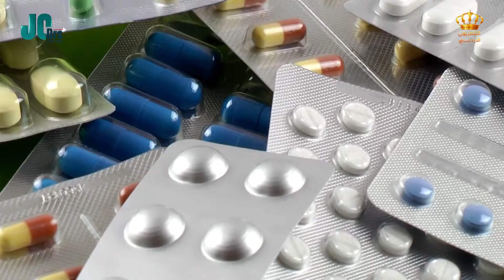تعارض الأدوية مع الأطعمة - أطباء الأردن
برنامج أطباء الأردن:
هو برنامج يقوم بنشر التوعية الصحية في الأردن وإظهار الكفاءات الوطنية العاملة في مجال الرعاية الصحية، حيث يقوم البرنامج بتقديم العديد من الفقرات المفيدة في هذا المجال ومنها فقرة بين يدي جراح التي يتم من خلالها الدخول لغرف العمليات  وشرح طرق إجراء العمليات الجراحية المختلفة، فقرة تختص بصحة الأطفال وأهم الأمراض التي قد تصيبهم، مقابلة مع أحد القامات الطبية للحديث عن مسيرتهم الطبية وإنجازاتهم في هذا المجال، وفقرة خاصة يتم فيها زيارة عيادات الأطباء والتعرف على آلية تشخيص الأمراض المختلفة، فقرة عن الصحة النفسية بأسلوب بسيط وممتع للمشاهدين، أهم النصائح التغذوية التي يجب اتباعها، فقرة عن الصيدلة يتم فيها تقديم معلومات دوائية مختلفة وغيرها من الفقرات المفيدة للمشاهد.
الفريق الطبي المشارك:
د. محمد رشيد: استشاري أمراض الجهاز الهضمي والكبد
د. أمير ملكاوي: استشاري جراحة الأوعية الدموية
د. ليان أكجيان: استشاري أمراض الدماغ والأعصاب
علا أسعد: أخصائية تغذية
تسنيم جبر: صيدلانية
أنغام الحجاوي: ممرضة